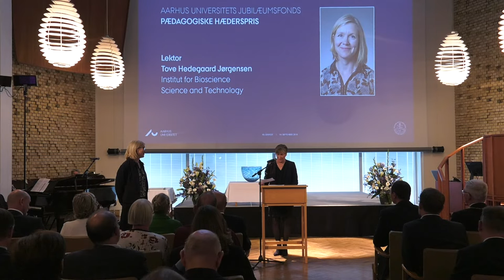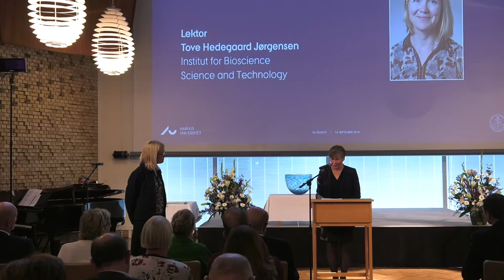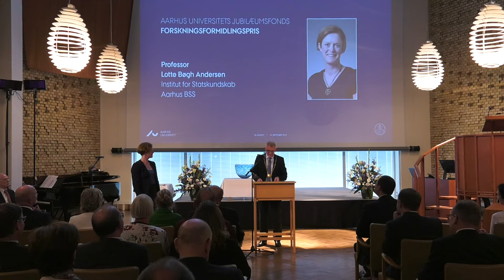Årsfest 2018: Aarhus Universitets Jubilæumsfonds priser